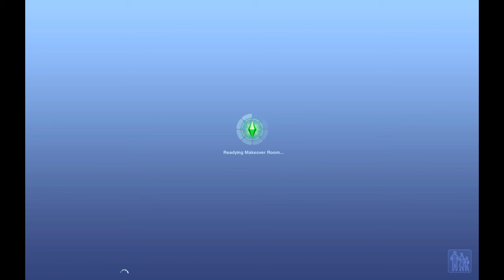Let's Play Sims 3 Ambitions & Late Night with Iron_cat and Chex Part 43: One Year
note
This part was supposed  to come out Monday but due to pc problems I had to delay. Plz enjoy.This will be our first Let's Play together. Chex will create , Cat will choose/modify the house, and we'll both be taking turns playing.